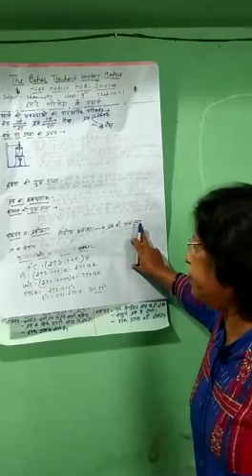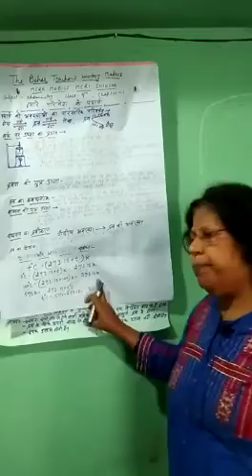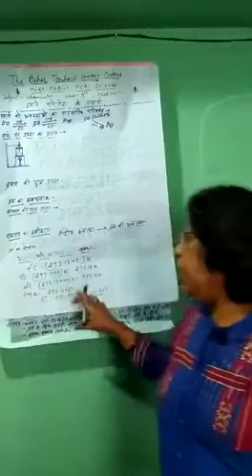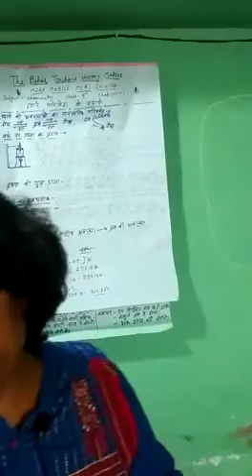IX Chemistry,1st,clip-7 हमारे परिवेश के पदार्थ( पदार्थ की अवस्थाओं का पारस्परिक परिवर्तन)-Gita mam